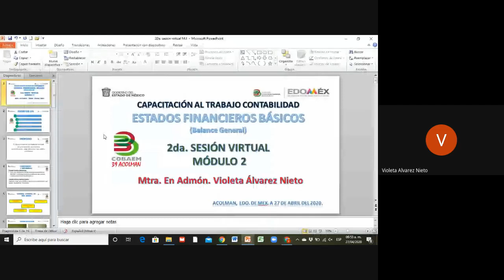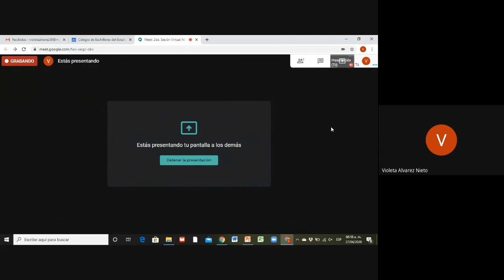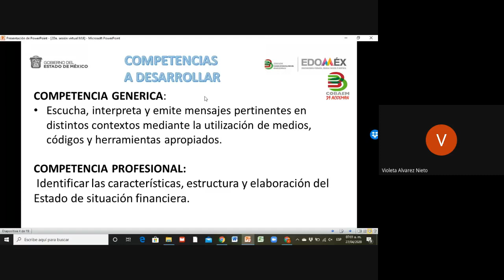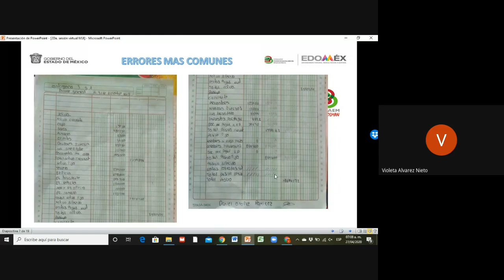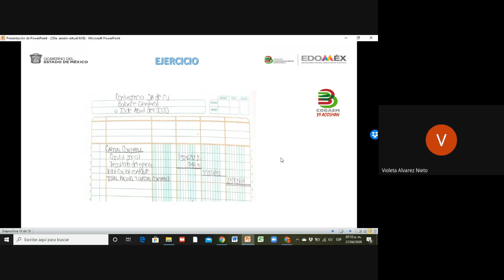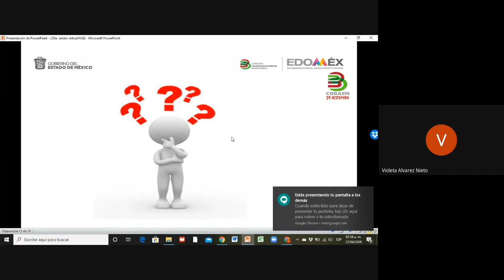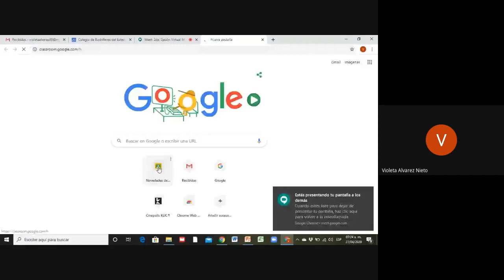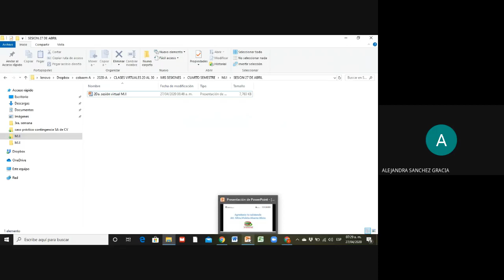2da. sesión virtual M. II_Cuarto semestre